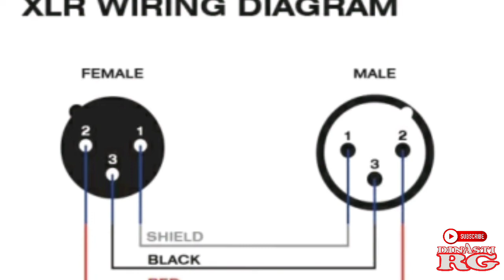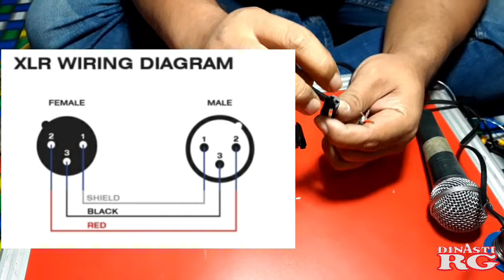Jalur Kabel Mic Stereo Anti Noise || XLR WIRING DIAGRAM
Tutorial membuat kabel Mic Stereo balance untuk menghindari suara kresek kresek alias noise

Recording Live Satage @Gusdevaofficial